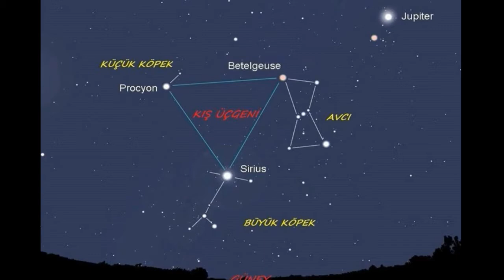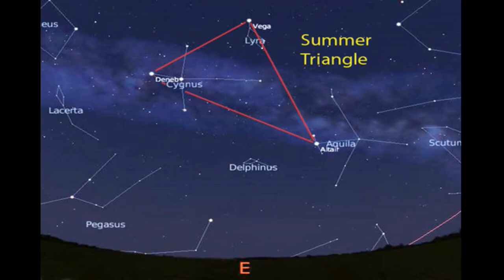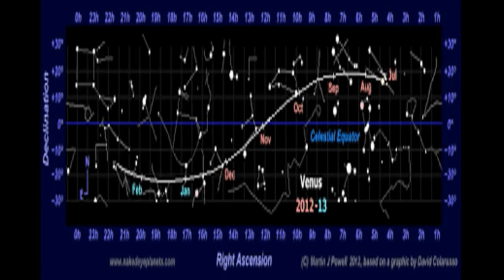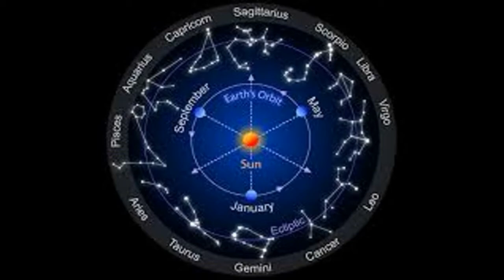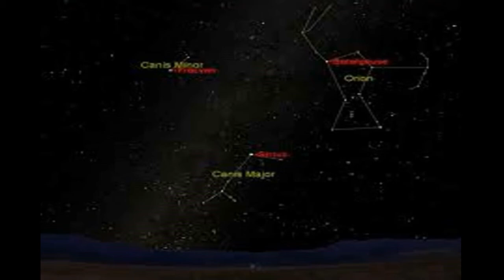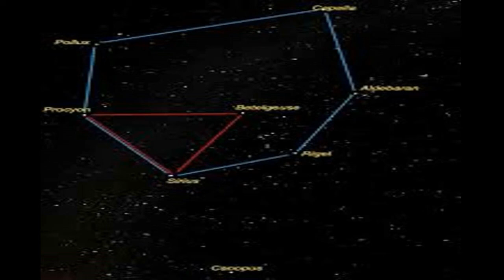Cosmic Music Collective performs Dogon Technology and The Organic Flow of Life.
For too long now the stealth suppression of human consciousness has been the order of the day. The frequencies we naturally resonate with and which are the most biologically and spiritually enhancing have been targeted for concealment with great success. Leaving in its wake a great disconnect with other sentient beings and out of phase with our major and greatest organism, the planet itself.

Armed with the knowledge of their origin; Emma Ya, located in the Sirius binary Star System, The Dogon people of Mali gave us space and time travel. When we apply this technology thru sound (music) and light (art) we connect and unite with the ultimate collective. In this space in time, we may saturate ourselves in the limitless repository of cosmic energy via sound and thought, able to impart a certain mastery over our physical environment. This excursion happened and finds its way to you by the reception of said energies and the musical interpretation thereof by the following souls:

Rafael Statin……..flutes & saxophone family
Kent Knight……. guitar
Djallo Djakate…. .percussions
Ed Coburn ……. bass violin
Kenneth Green… .pianos, mbira, gong

Selected photographs of original works by Allie McGhee
Music recorded at The Detroit Jazz Festival September 6 2020
Video production by Green Dolphin Street
Produced by Kenneth Green for MikaiMusic LLC